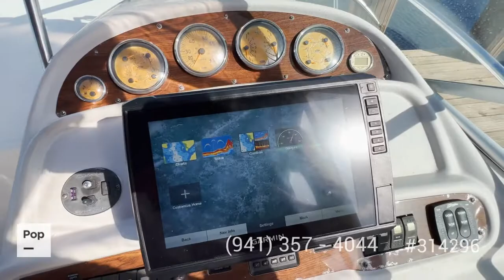Used 2005 Chaparral Signature 290 for sale in Fort Lauderdale, Florida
Full enclosure, Super clean, New Gauges, Barely used, Generator, AC, Updated electronics !!

View almost 220 photos and VERY DETAILED information of this 2005 Chaparral Signature 290 for sale at